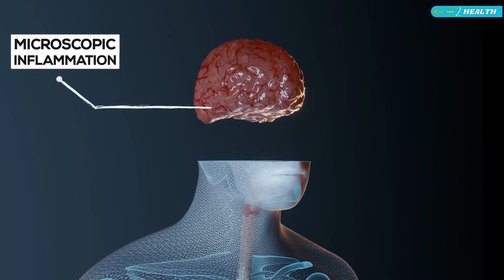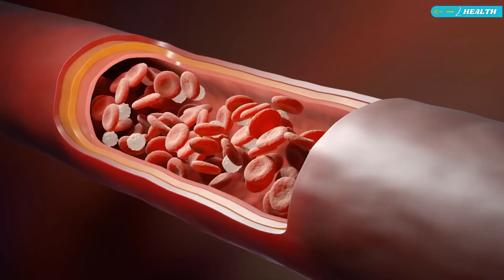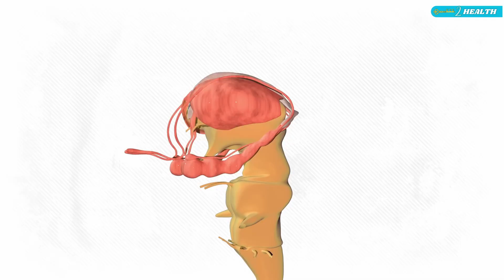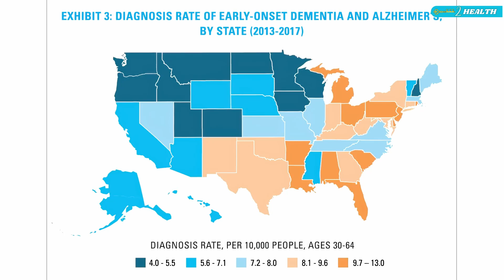Your Brain on Sugar linked to Alzheimer's??? | Mike Hansen MD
SUGAR AND ALZHEIMER'S

Mike Hansen, MD, is a medical doctor who is board certified in internal medicine, critical care medicine, and pulmonary disease. He also sees patients in his weight loss clinic, which focuses on lifestyle medicine & disease prevention.

His mission is to make a dent in this world by impacting as many people's health and lives as possible. He intends on doing this by providing people with the most accurate and up-to-date health content available.

He is driven to stay current with the latest health studies, allowing him and his team of experts to uniquely deliver the best health wisdom on the planet.

ALWAYS REMEMBER:
KEE 2 Health
KEE=Knowledge Equals Empowerment

 We are not liable for any damages or losses in connection with the content on this YouTube Channel.